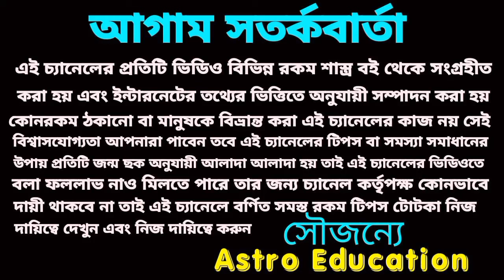16 April 2024 মহা অর্থপ্রাপ্তি 6 রাশির!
16 April 2024 মহা অর্থপ্রাপ্তি 6 রাশির!